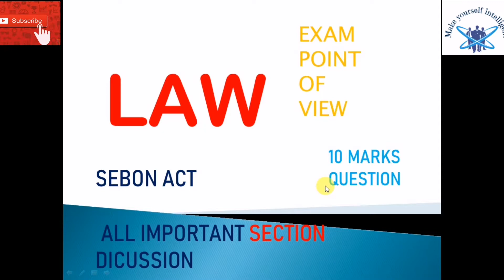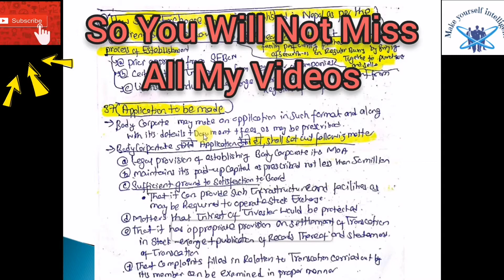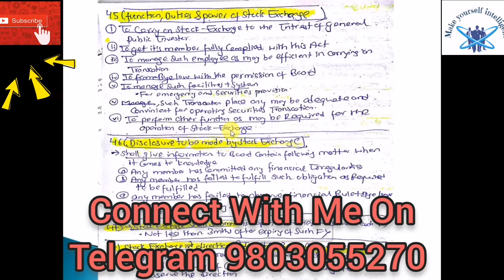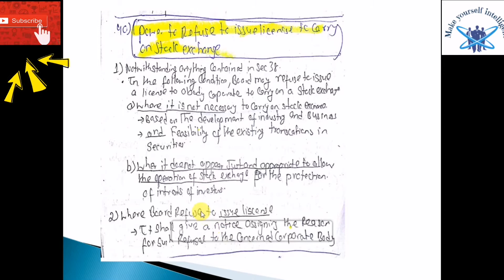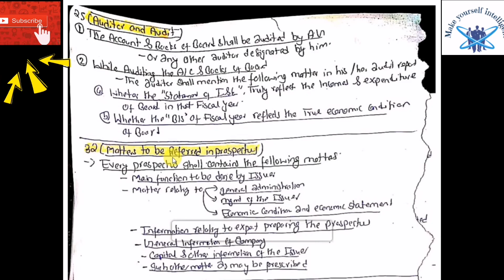Securities Act 2063 (Quick Revision All Important Topic For Cap 2 Corporate Law) Part (2/2)